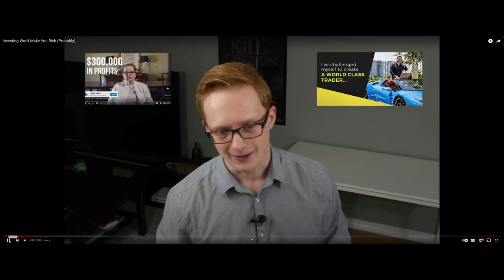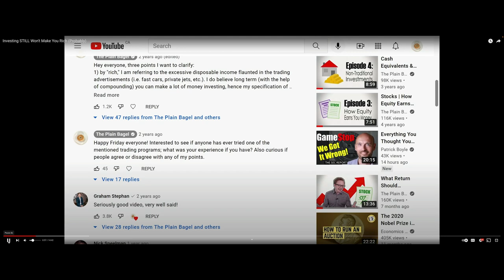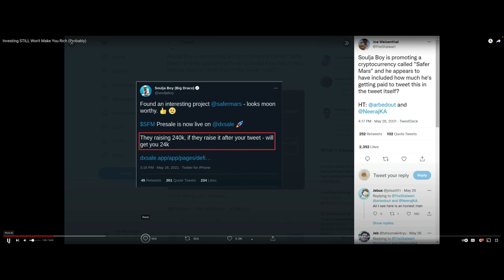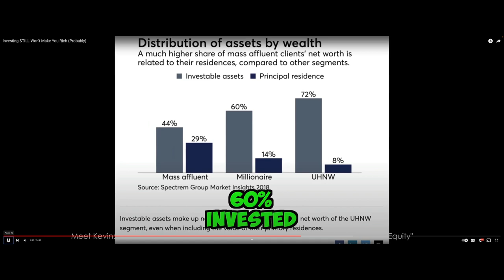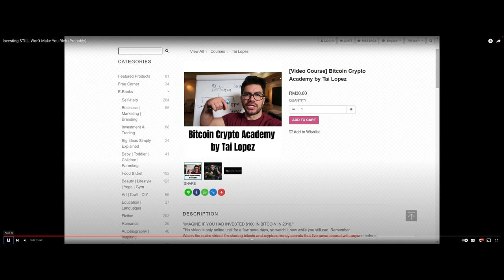Reacting to Richard at The Plain Bagel - Investing will not make you Rich - Probably